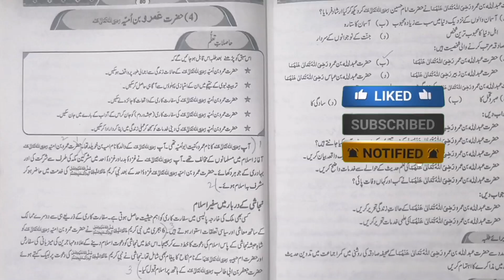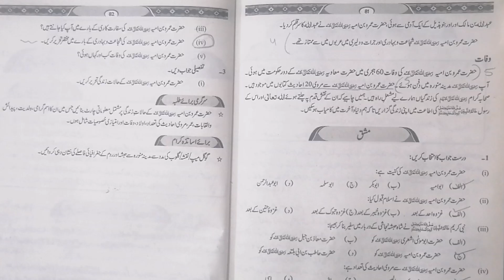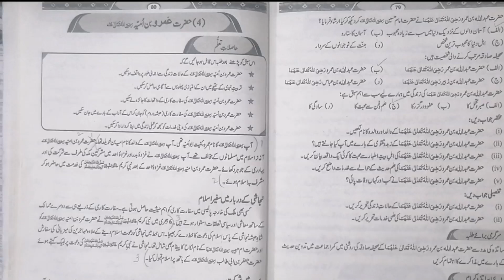9th Class New Book Islamiat 2022|Chapter 4 Hazrat Umar bin Ummaiyah Exercise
9th Class New Book Islamiat 2022|Chapter 4 Hazrat Umar bin Ummaiyah Exercise| Hazrat Umar Bin Umaiya|| MathsTacticsAcademy

9thclass